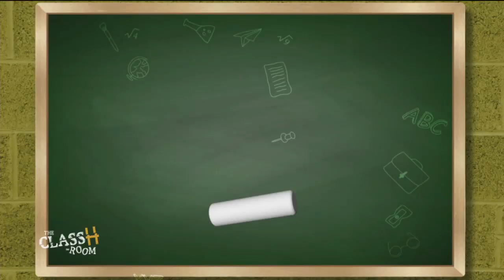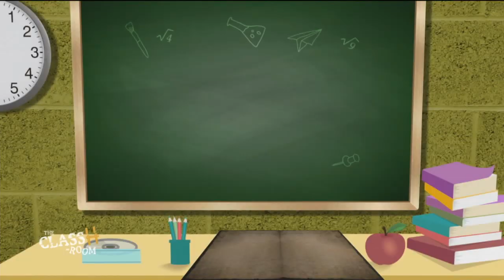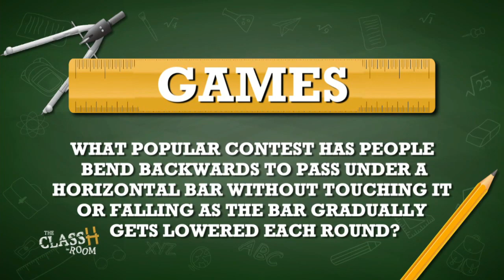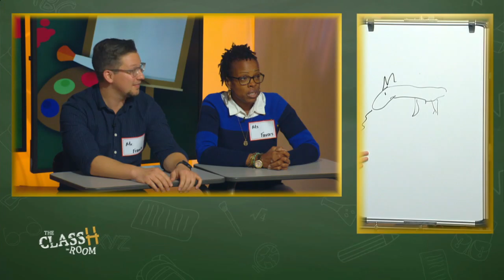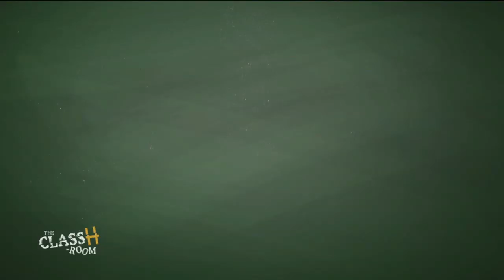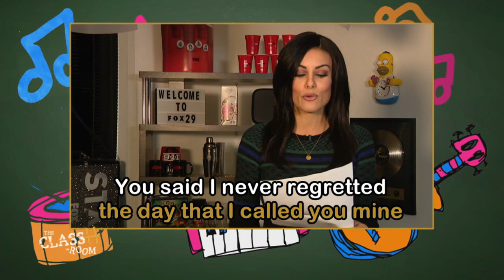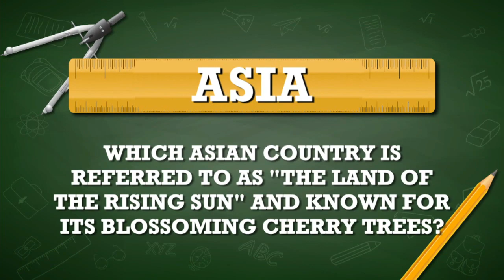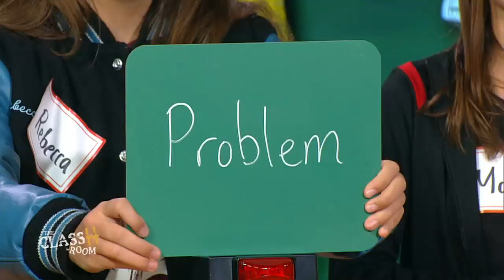The ClassH-Room - Pennsauken High School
Students vs. teachers from Pennsauken High School in Camden County, N.J., in a test of knowledge and skill. Host Richard Curtis. (Season 2, Episode 52, 11/21/19)